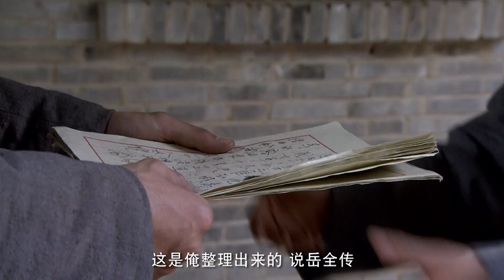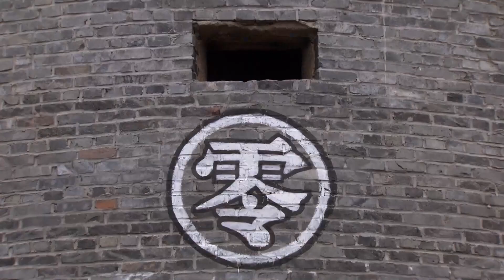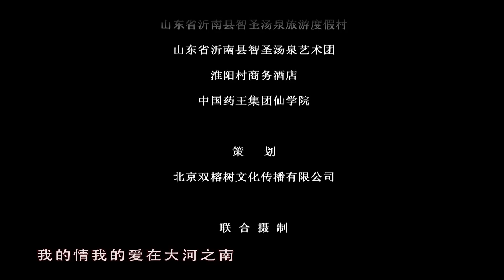【于震出色抗日剧】《八路铁英豪》第14集｜国破家亡于震组建了一团抗日武装里应外合打击敌人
导演：何群
主演: 邢佳栋、于震、铁伟光、林晓凡、程琤、郭金杰
《八路铁英豪》讲述贾寨与张寨一直以来相互争强互不相让，抗战时期两寨因日军的侵入团结一致。由于汉奸张兆银事先做好准备，龟田率领的日军轻易入驻两寨。他们建炮楼，搜刮两寨粮食，害死贾文坡及荷花，龟田还要强娶贾文锦新婚妻子张玉仙。贾文锦与张兆喜从国军战场溃败后得知日军作为，无比愤怒但又对国军失望，于是组建了白马团黑马团抗日武装。已在八路军中当上文工团团长的贾文柏奉命回村侦察敌情发展敌后武装。于是贾文柏整合了贾文锦的抗日武装和贾文灿的别动队，他们与维和会长贾文清里应外合打击敌人。在一次重要行动中，贾文清牺牲，张兆喜因贾文灿的叛变而身亡。受贾文柏感染，贾文锦同白马团黑马团成员加入八路军，他们最终端掉炮楼打败日军赢得了胜利。